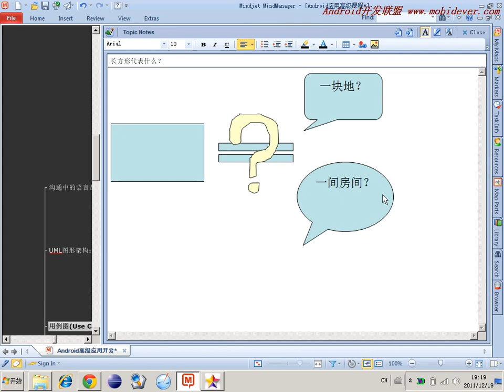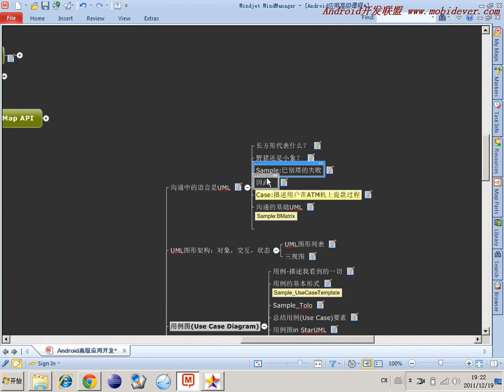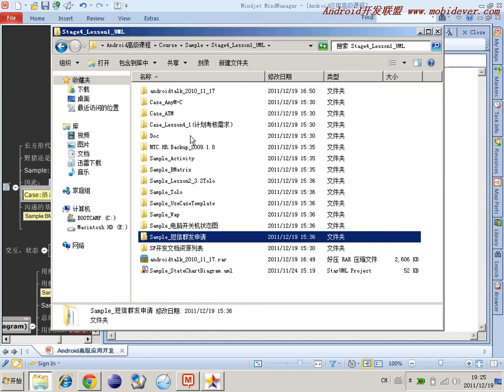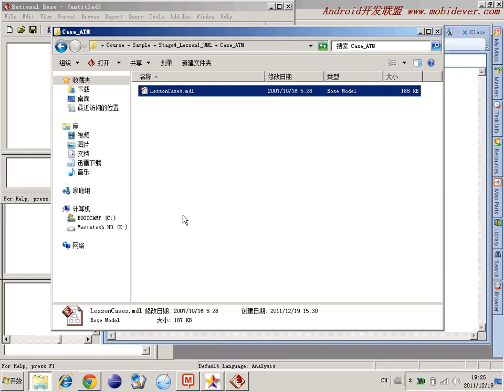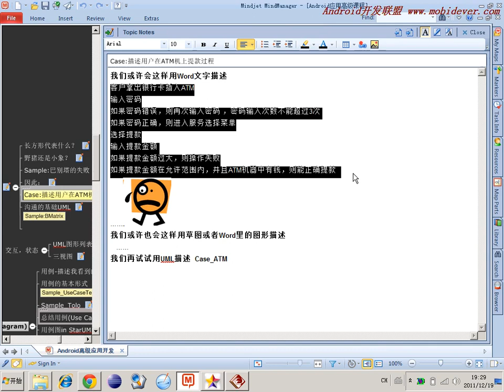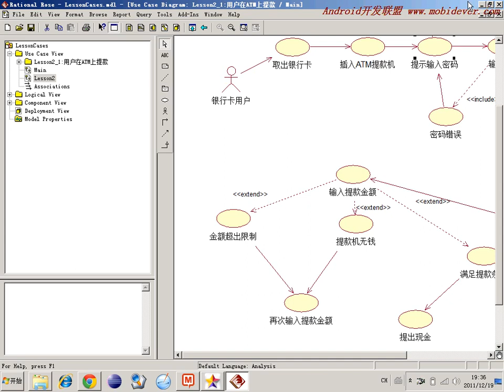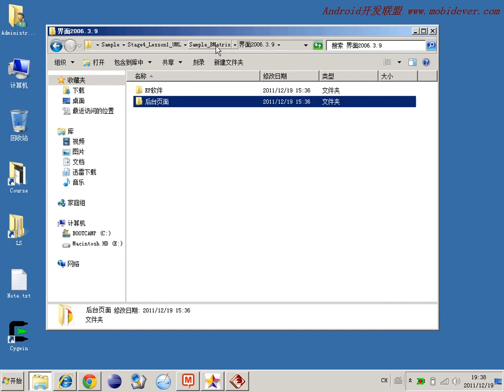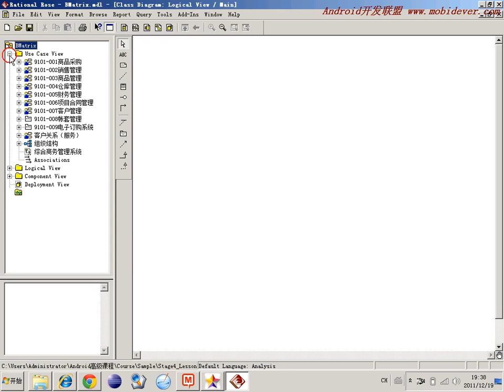选修 敏捷开发软件工程2 例子入手为何用UML